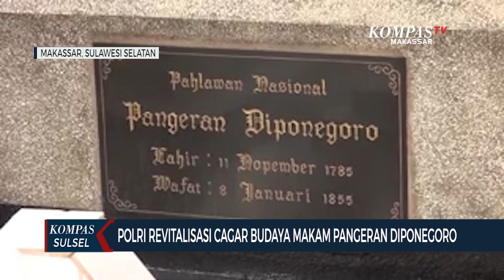Polri Revitaslisasi Cagar Budaya Makam Pangeran Diponegoro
MAKASSAR, KOMPAS.TV - Revitalisai cagar budaya makam pangeran diponegoro dilakukan kepolisian daerah Sulawesi Selatan, dirangkai degan peringatan hari bhayangkara.

Revitasasis dilakukan di beberapa titik makam diponegoro diantaranya makam diantaranya mushallah, tempat wudhu, dinding, serta tempat penampungan air.

Tak hanya itu, kapolda sul sel Irjen Pol Setyo Bodei Moempoeni, juga menyerahkan karpet bagi juru kunci makam serta bantuan paket sembako ke masyarakat sekitar.

Revitalisasi makam diponegoro merupakan bentuk perhatian polri pada cagar budaya serta jadi rangkaian peringatan hari bhayangkara ke 77.